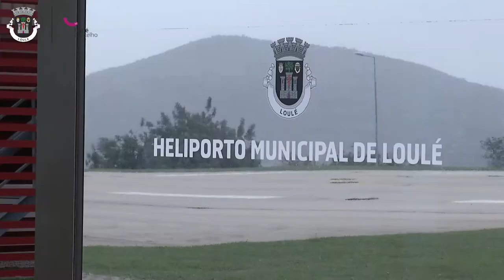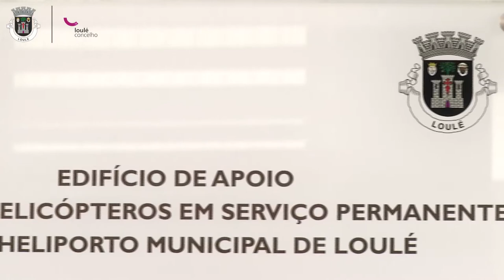Ministra da Administração Interna em Loulé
Produção: Darquefalar
Coordenação: Loulé Film Office 2015